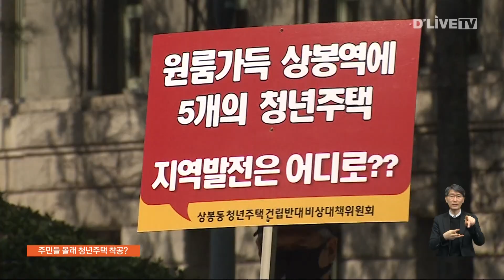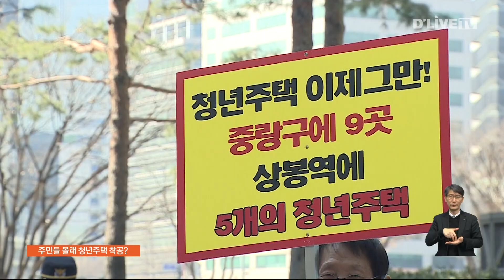상봉동 청년주택, 공청회 없이 착공? [중랑] 딜라이브 뉴스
【 앵커멘트 】
작년부터 전해드렸던
중랑구 상봉동 청년주택 문제.

주민들과 중랑구청, 시행사간의
갈등이 해결되지 않은 가운데
이미 청년주택 공사는 진행 중인데요.

주민들은 아파트 바로 앞에
청년주택이 생긴다는 사실을
그 누구도 알려주지 않았다며
시위에 나섰습니다.

윤지아 기자가 현장에 다녀왔습니다.

【 현장음 】
주민의 삶의 질 침해하는 청년주택 건립을 취소하라!
(취소하라! 취소하라! 취소하라!)

【 VCR 】
중랑구 상봉동 청년주택 건설과 관련해
주민들이 시위에 나섰습니다.

26층 아파트 앞에
24층 청년주택이 들어서면서
사생활과 일조권 침해 등이
주민들의 반발이 극심한 이유입니다.

무엇보다 공청회가 없었기에
주민들 중 누구도
청년주택이 들어선다는 사실을
몰랐다는 입장입니다.

【 인터뷰 】
( 추경태 입주민 / 중화한신아파트 )
"원래 그 자리에 타워 주차장이 있었습니다. 타워 주차장에 천막을 치고
하고 있길래 알아봤죠 왜 그러나.
그랬더니 청년주택이 들어온다는 거예요.
그런데 이미 허가가 떨어진 다음이에요."

【 VCR 】
이날 주민들은
서울시의원과 서울시 담당자에게
주민 입장을 밝혔습니다.

주민 의견을 수렴할 수 있는
공청회를 다시 열고,
이미 공사 중인
청년주택의
층수를 낮춰달라는 것.

서로의 거실이 훤히 보이는
사생활 침해를 해소하기 위해
투명 유리를 불투명 유리로
변경해 달라는 등의
내용이었습니다.

【 인터뷰 】
( 장금배 위원장 / 중화한신아파트 비상대책위원회 )
"청년들이랑 우리랑 마주 보면서 살아야 하는 그런 현상이 있어서
사생활 침해, 이 부분을 제일 강조했습니다."

【 VCR 】
주민들은
관계기관과의 협의가 진행될 예정이지만
대책 마련이 되지 않을 경우
집회를 이어나가겠다는 입장입니다.

딜라이브 뉴스, 윤지아입니다.